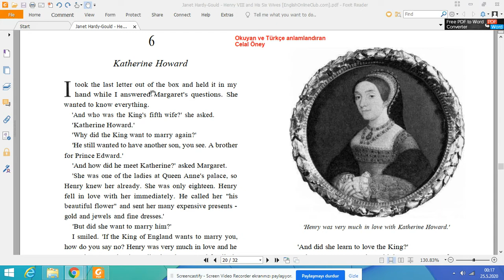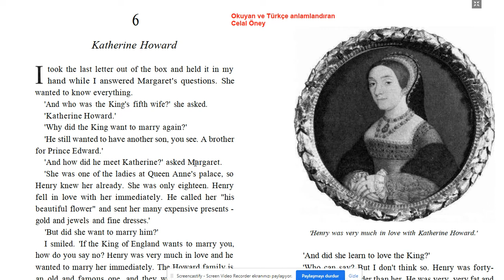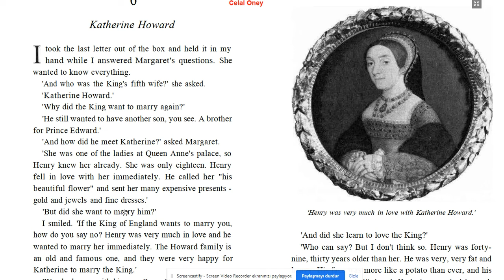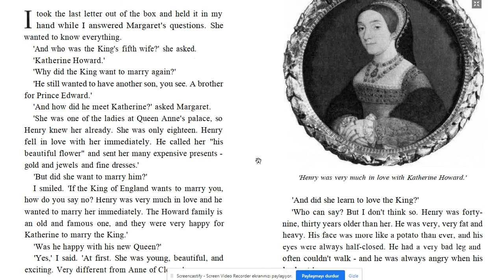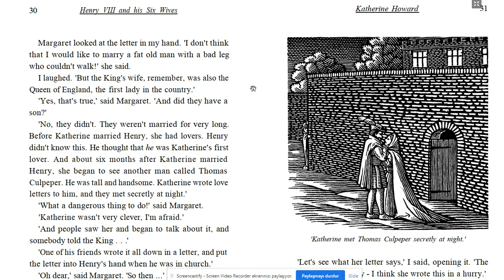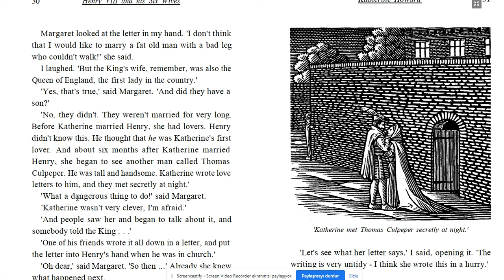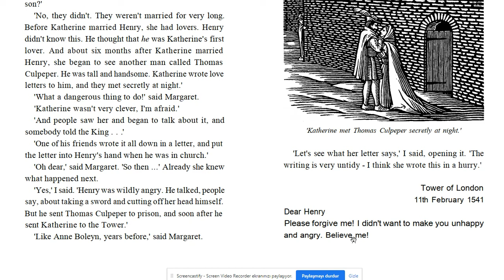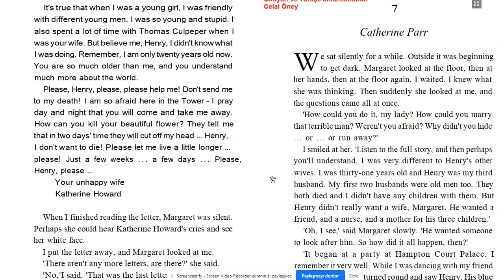6. bölümün çevirisi (Level 2 - The Six Wifes of Henry III)